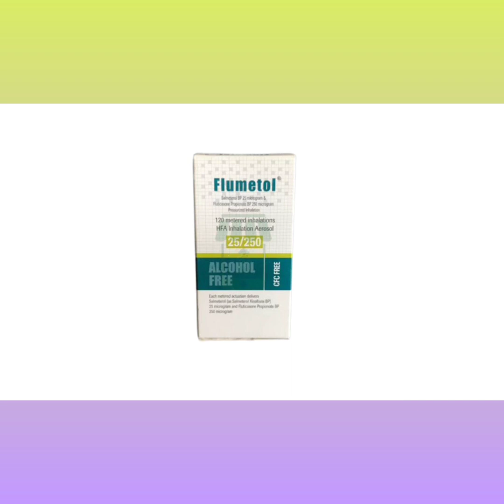Flumetol Inhaler Bangla/ দ্রুত এ্যাজমা হাঁপানি শ্বাসকষ্ট দূর করে/ Flumetol HFA এর কাজ কি/ Flumetol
Flumetol Inhaler Bangla/ দ্রুত এ্যাজমা হাঁপানি শ্বাসকষ্ট দূর করে/ Flumetol HFA এর কাজ কি/ Flumetol Inhaler Review নির্দেশনা :
হাঁপানীর ক্ষেত্রে নিয়মিত চিকিৎসায় মিশ্রণ উপাদান হিসাবে নির্দেশিত।

মাত্রা ও ব্যবহার বিধি :
৪ বছর ও তদুর্দ্ধ প্রাপ্তবয়স্কদের ক্ষেত্রে  ৫০, ২ পাফ্‌ দিনে ২ বার। ১২ বছর ও তদুর্দ্ধ প্রাপ্তবয়স্কদের ক্ষেত্রে  ইনহেলার ১২৫ অথবা ইনহেলার ২৫০, ২ পাফ্‌ দিনে ২ বার।

সতর্কতা ও
যেসব ক্ষেত্রে ব্যবহার করা যাবে না :
যে কোন উপাদানে অতিসংবেদনশীলতার ক্ষেত্রে প্রতিনির্দেশ রয়েছে। তীব্র হাঁপানীর লণের ক্ষেত্রে ওষুধটি ব্যবহার করা উচিত নয়। সেক্ষেত্রে দ্রুত ও স্বল্পমেয়াদী ব্রঙ্কোডাইলেটর প্রয়োজন পড়ে।

পার্শ্ব প্রতিক্রিয়া :
ফুটিকাসোন কিছুক্ষেত্রে স্বর ভাঙ্গা  গলায় ছত্রাক সংক্রমণ তৈরী করতে পারে। মাতৃদুগ্ধে নিঃসরনের বিষয়ে এখনও কোন উপাত্ত নেই।

গর্ভাবস্থা ও স্তন্যদানকালে ব্যবহার : ওষুধ ব্যবহারে প্রত্যাশিত সুবিধা সম্ভাব্য আশংকা হতে অধিকতর বিবেচিত হলে গর্ভকালে ব্যবহার করা যেতে পারে।Flumetol_Inhaler_Bangla